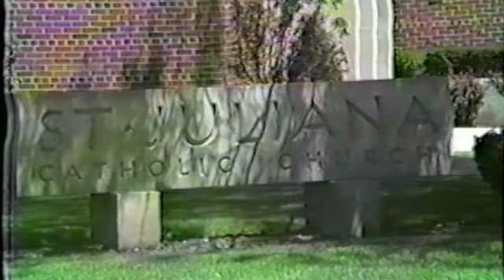Bob and Margaret Wedding Day in One Minute 6.24.90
Bob singing Lady